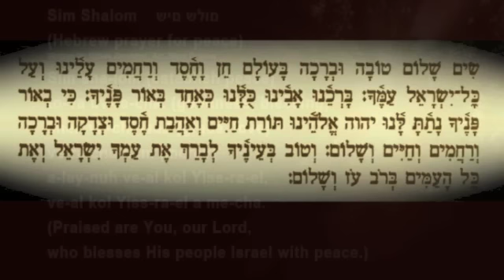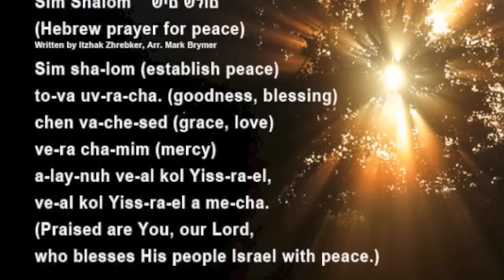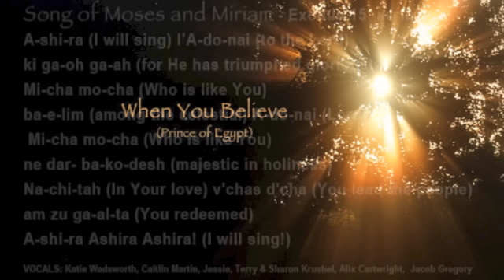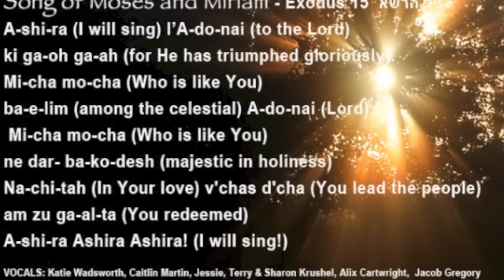Sim Shalom and When You Believe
A Hebrew Prayer for Peace and a song from "Prince of Egypt" recorded in a straw-bale studio in northern Alberta. Posted as a prayer and blessing for all Jewish people on International Holocaust Remembrance Day January 27, 2013. We must remember so it never happens again.

Lyrics for "When You Believe" -
Many nights we've prayed, with no proof anyone could hear -
in our hearts a hopeful song we barely understood.
Now we are not afraid, although we know there's much to fear.
 Adonai (Lord), our strength and song, salvation is in You!

There can be miracles when you believe.
Though hope is frail, it's hard to kill.
Who knows what miracles you will receive
when you believe? Somehow you will -
you will when you believe.

The Lord God sees our tears; He hears the cries of those enslaved.
In His love He sets His people free and leads the way.
And now I'm standing here with heart so full I can't explain,
seeking faith and speaking words I never thought I'd say.